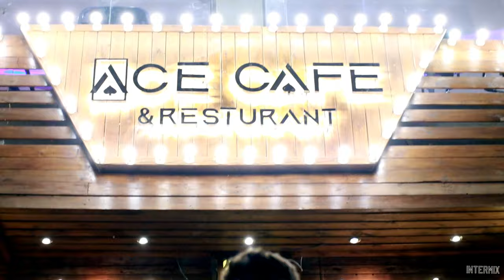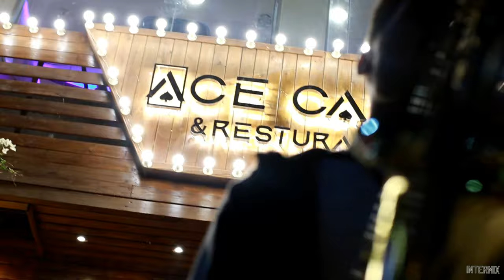Sax player Video music | saxophone popular songs | Shape of You Live 2022 | hostgool.com photography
saxophone Video music popular songs Live party 2022, Cairo Egypt at night | during photography for cafe shop restaurant, foods photography and Sax player live.
Sax for Music Shape of You (Yxng Bane Remix)Ed Sheeran.